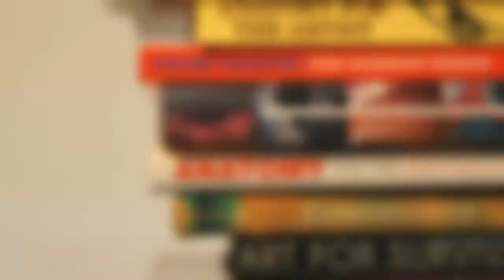LFAS Visual Arts Alumni Exhibition - READY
Video Invitation for 2013 LFAS Visual Arts Alumni Exhibition, 'On Your Mark' at Roundhouse in Downtown Vancouver.

Submission due by February 14, 2013
Gala opening friday May 10th, 2013